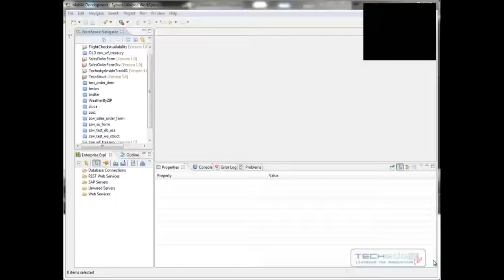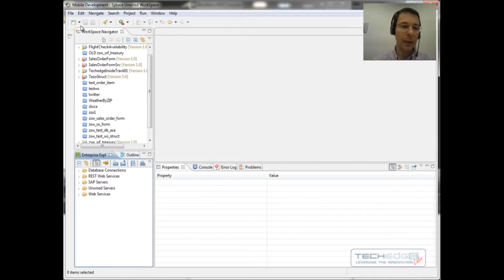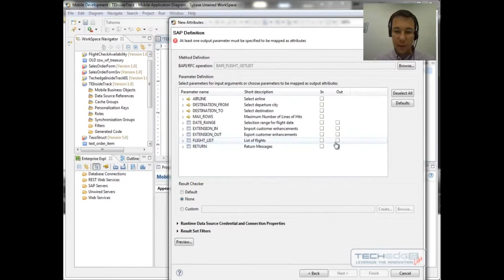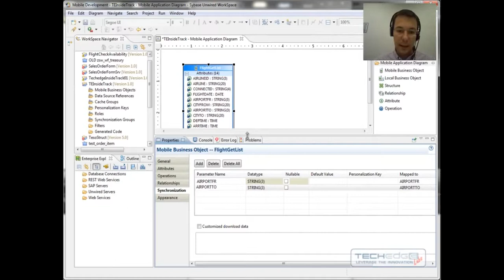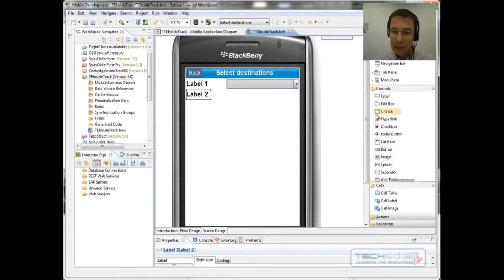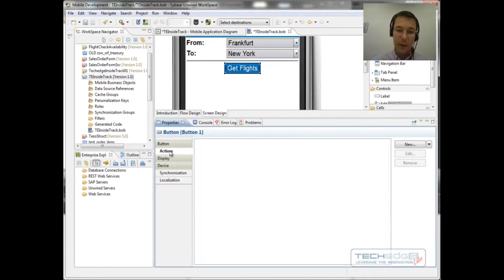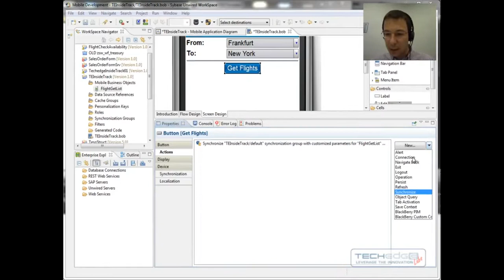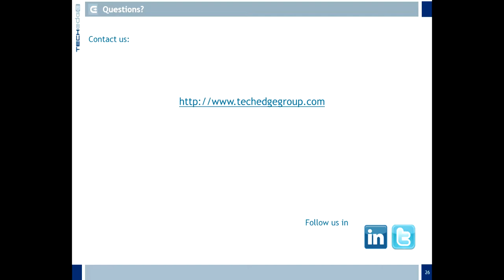TGP08 - Mobile Development with Sybase Unwired Platform SUP)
Sybase Unwired Platform (SUP) Architecture and main features. Demo with native development pattern: creation of Mobile Business Object (MBO) by RFC BAPI call and show returning list on Blackberry.